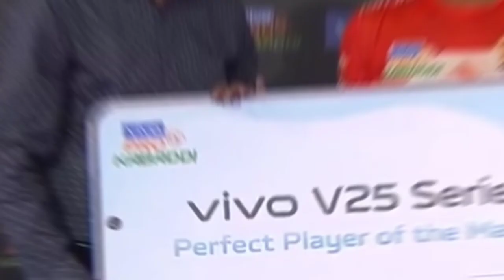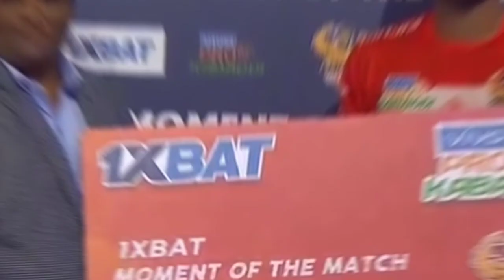Vivo PKL Season 9 Day - 7 Presentation Ceremony | Pro Kabaddi Match - 16,17,18 Full Award Ceremony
∆Image Credit :- Disney+Hotstar